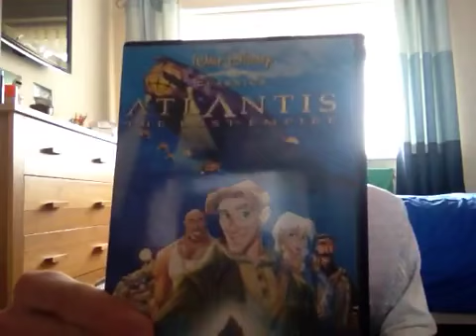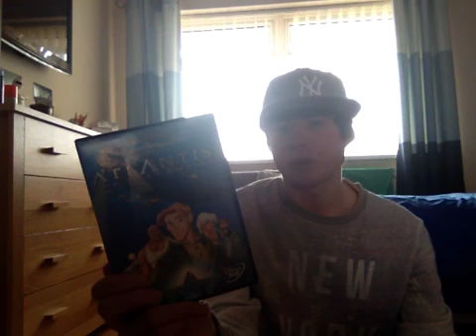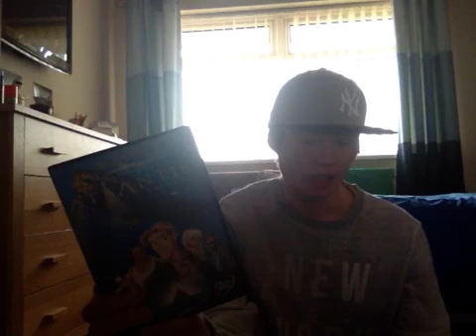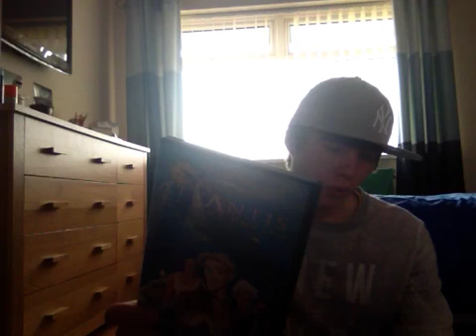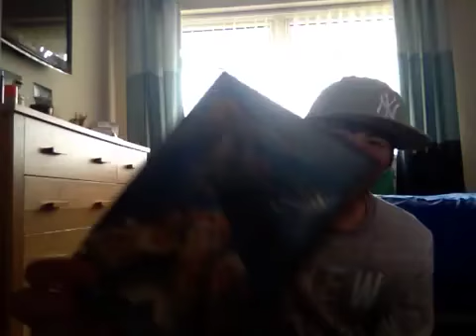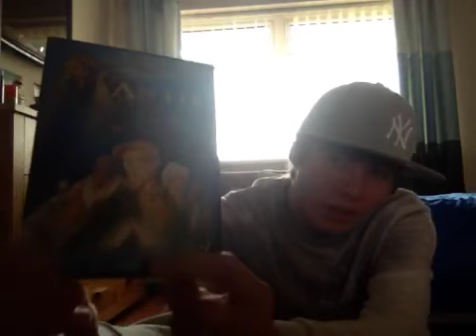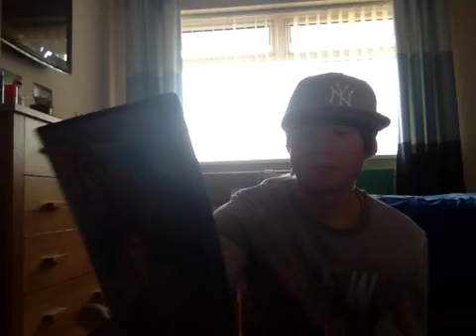Atlantis: The Lost Empire (2001) Review Disney's 40th Anima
Hey guys, here is my first video on camera reviewing one of my all time favourite Disney movies.